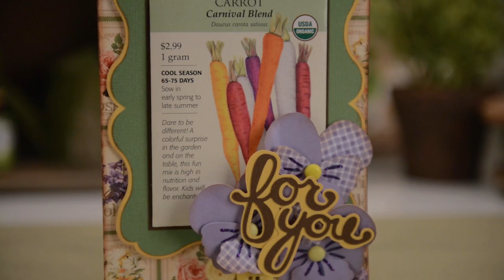Mom's Garden Gifts SVG Kit - Trailer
See all five projects at SVGCuts now!